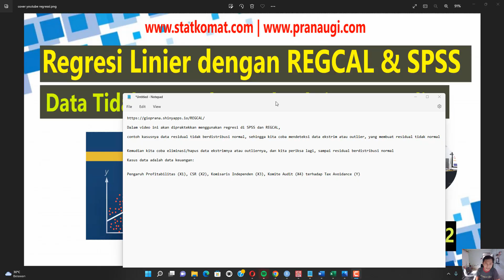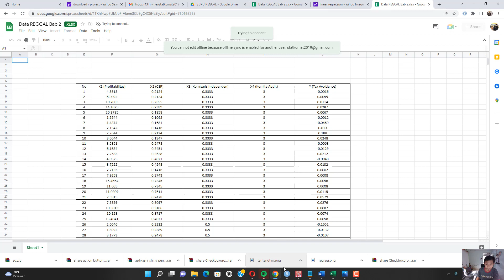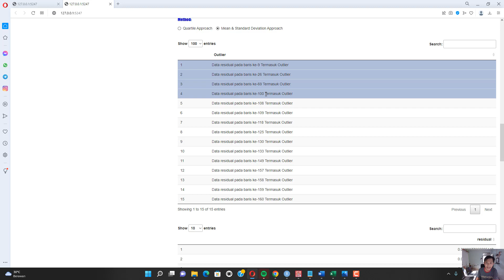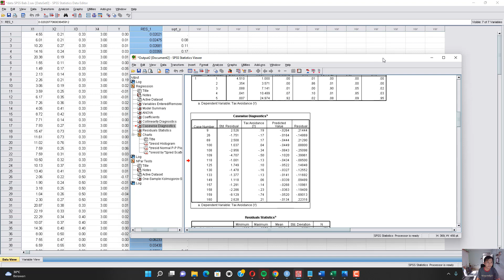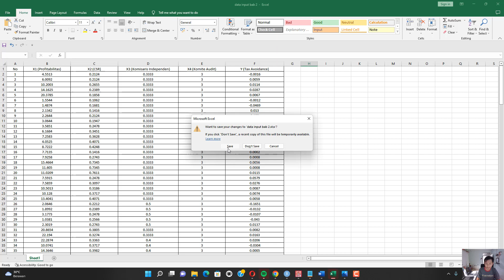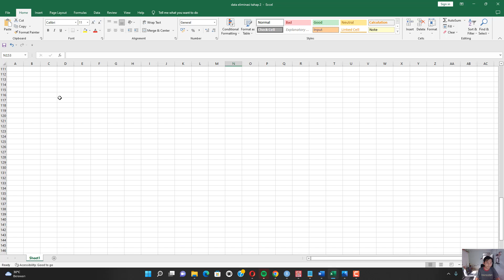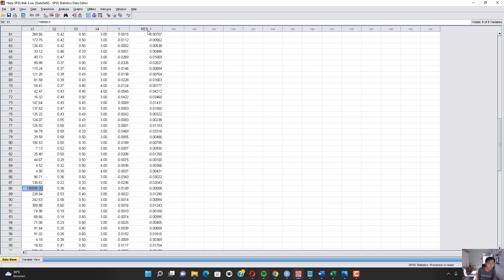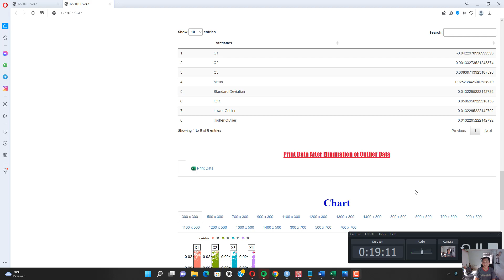Regresi Linier dengan SPSS dan REGCAL, Kasus Data Tidak Normal, Deteksi Data Outlier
Dalam video ini akan dipraktekkan menggunakan regresi di SPSS dan REGCAL,

contoh kasusnya data residual tidak berdistribusi normal, sehingga kita coba mendeteksi data ekstrim atau outlier, yang membuat residual tidak normal

Kemudian kita coba eliminasi/hapus data ekstrimnya atau outliernya, dan kita periksa lagi, sampai residual berdistribusi normal

Kasus data adalah data keuangan:

Pengaruh Profitabilitas (X1), CSR (X2), Komisaris Independen (X3), Komite Audit (X4) terhadap Tax Avoidance (Y)

Layanan jasa olah data statistik: 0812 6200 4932 (WA STATKOMAT)